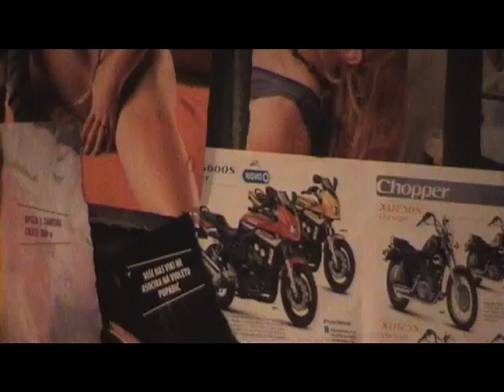Blackbird by Dawid Harower a production of Buden Teatar-Skopje,Macedonia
This is a trailer for the performance "Blackbird", by David Harower, an production of independent theater company "Buden Teatar", Skopje, Macedonia. The play is directed by Bojan Trifunovski, and cast includes Dime Iliev as Ray, Miliana Lenak as Una, and Tamara Jolevska as the girl. The music for the show was written by Netriot.
The clip was edited by Renato Giugliano